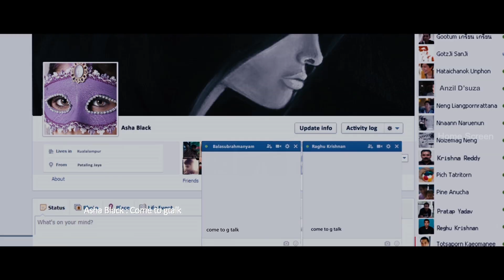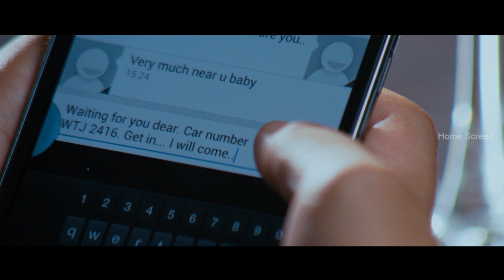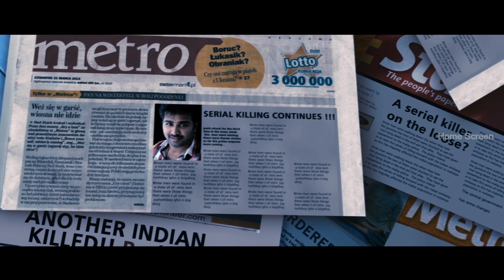Asha Black Malayalam Movie Scene 14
Asha Black Malayalam Movie features Arjun Lal, Ishitha Chauhan and Sarath Kumar in the lead roles. Directed by John Robinson, produced by Bindhu John Varghese, music by Jecin George. Asha Black Malayalam Movie also features Devan, Manoj K Jayan, M S Baskar among others.

Star Cast: Arjun Lal, Ishitha Chauhan, Sarath Kumar, Devan, Manoj K Jayan, M S Baskar
Directed by: John Robinson
Produced by: Bindhu John Varghese
Cinematography: Alby